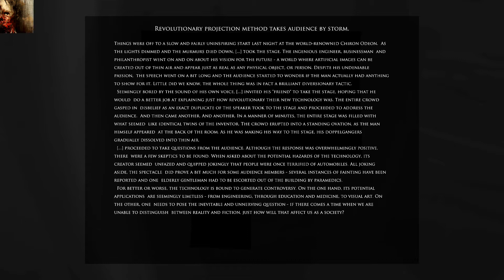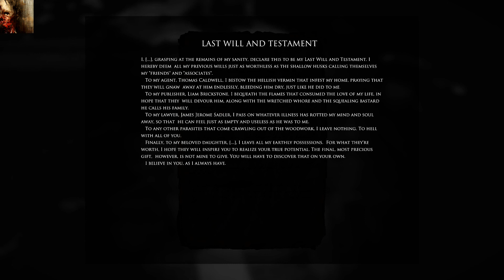LOF Inheritance (Father Favored) PART 2 OF 4